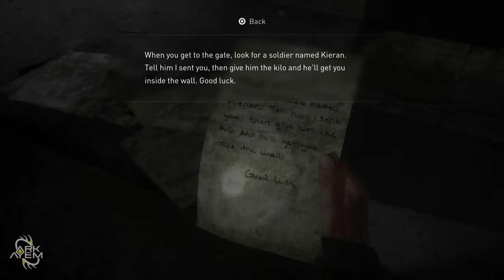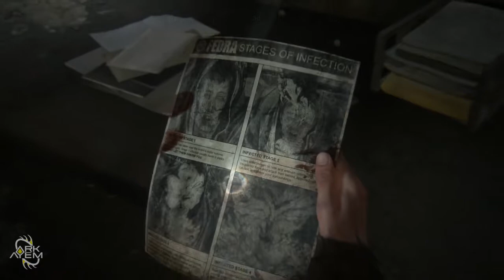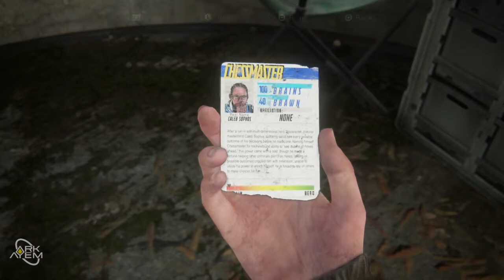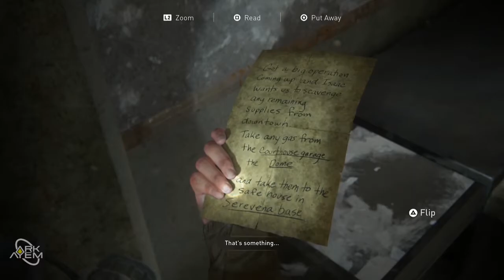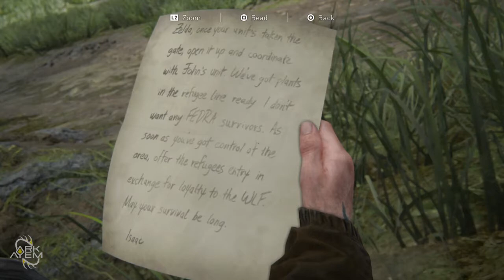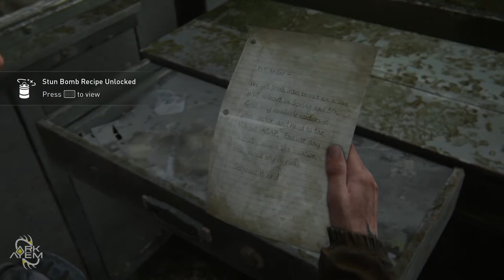Trying To Break Into The City | Ark Plays The Last Of Us Part II - Part 04